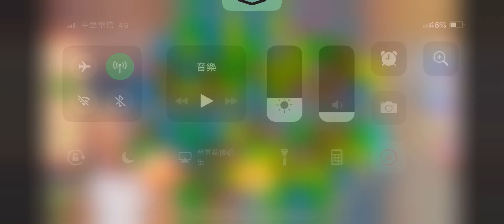[Gameplay] Homescapes - Level 395 (No Boosters)